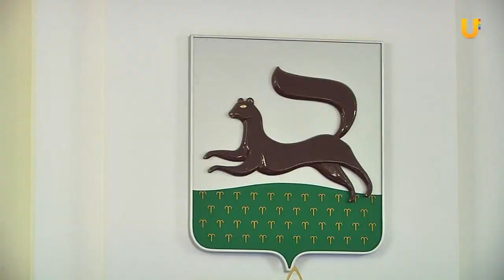UTV. На 8 миллионов рублей причинили ущерб уфимские вандалы за 2017 год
Более 8 миллионов рублей. Такой ущерб нанесли вандалы городу только в этом году. Их излюбленными местами стали сад Салавата Юлаева, сквер 50-летия Победы, парки Якутова и Победы, и даже жилые дома. Вандалы крушат фонари, беседки, крадут цветы и оставляют граффити на стенах зданий. От рук бандитов страдают и кладбища - там ломают памятники, и крадут ограждения.